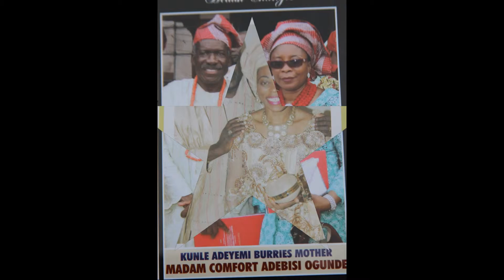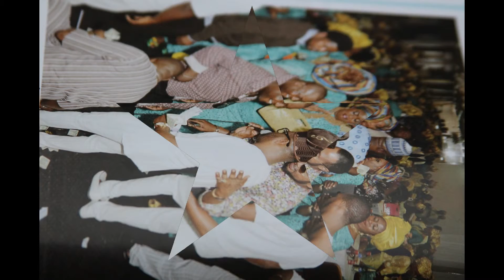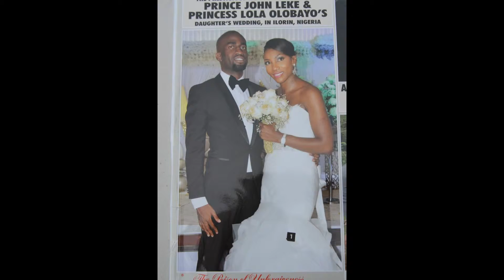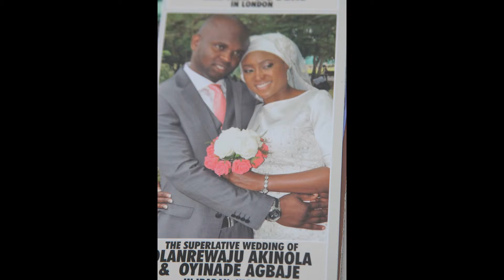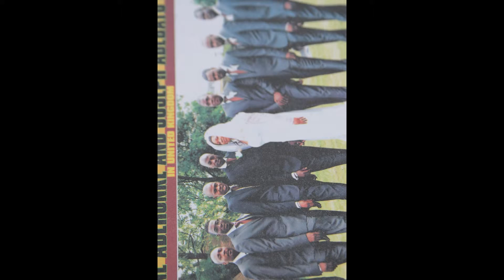My Slideshow SHINING LIGHT TV STATION L ONDON PUBLISH PRESENTING PRODUCTION PUBLISH WORLDWIDE